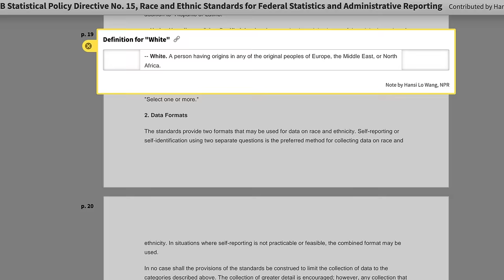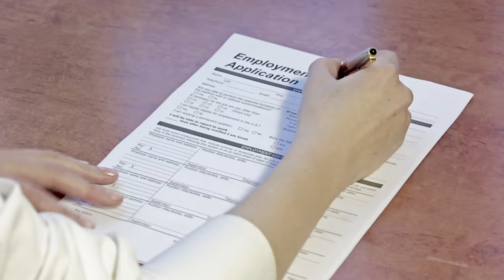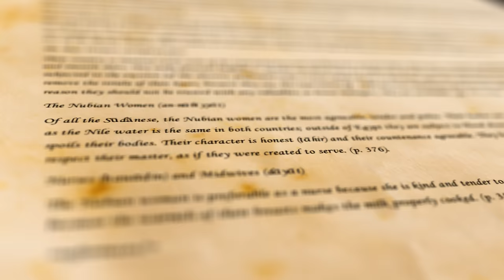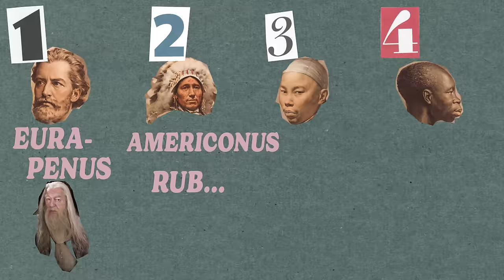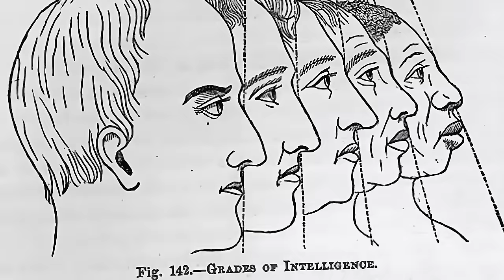Why Arabs Are "Technically" White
Today we examine the history of race in the western world and how it has effected the worlds understanding of Identity and Color. The question of why Arabs are considered white is a complex subject that I was surprised to discover wasn't as easy as I originally thought.

Credit to Marcus

Sources:

(Blumenbach)

(US Census Seas mean as White)

(Egyptian Nubians Considered white)

US Census

(History of Race)
Primary Source

(History of Arab Slave Trade)

Ibn Butlan

African Indentured Servants

Carl Linnaeus:

The Story of Arab Americans’

Dow v. United States

Dow v. United States Case

Mostafa Hefny

Mustafa Clip

Mustafa Clip